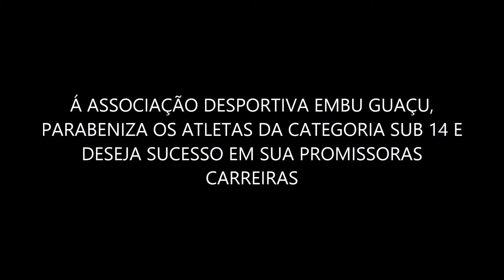TV ADEG HOMENAGEM SUB 14